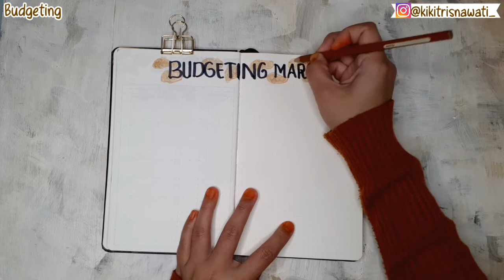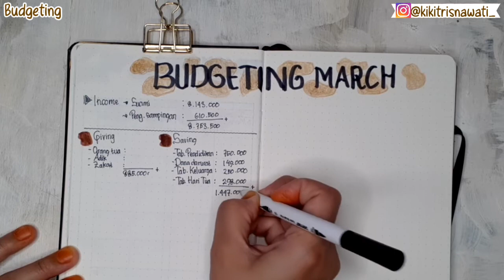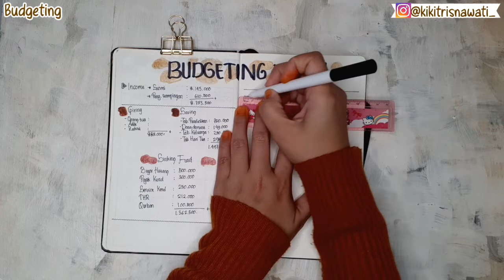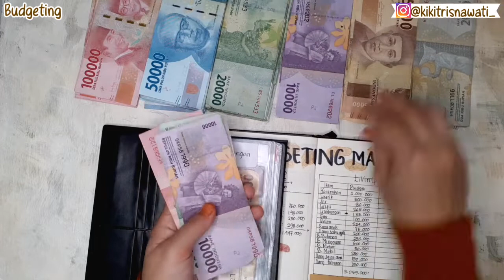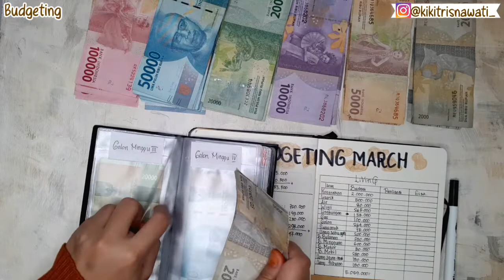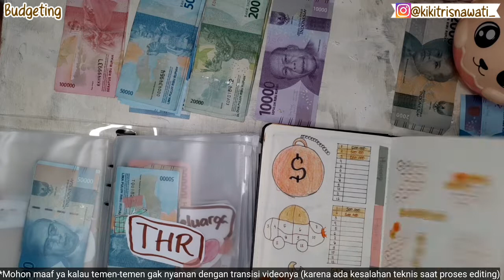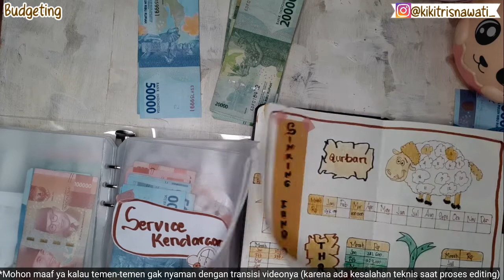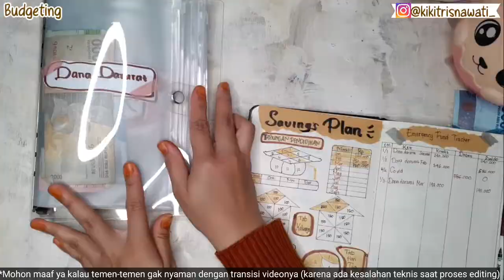Budgeting Maret 2022 | Cara aku mengatur keuangan rumah tangga | Gajian Maret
Assalamualaikum,
Hai semua, bertemu lagi dengan aku
Perkenalkan aku Kiki Trisnawati, aku seneng sekali sharing tentang financial, budgeting, atau segala macam yang berhubungan dengan habit aku
Disini aku hanya mau sharing saja, barangkali ada hal yang bermanfaat yang bisa diambil pelajarannya, dan aku seneng banget kalau kalian mau sharing juga dikolom komentar, biar aku juga bisa belajar dari temen-temen semua

Hai teman-teman semua, hari ini aku mau mengatur keuangan rumah tangga aku dibulan maret alias budgeting dibulan maret sekaligus mengisi sinkingfund dan tabungan aku untuk bulan maret. Seperti apa budgeting aku dibulan maret?  Yuk, langsung aja kita tonton video aku
Semoga video aku kali ini bermanfaat buat kalian semua ya

“Jika kalian berbuat baik, sesungguhnya kalian berbuat baik bagi diri kalian sendiri”
(QS. Al-Isra:7)

🛒Info barang-barang
Barangkali ada teman-teman yang bertanya dimana aku membeli peralatan budgeting diatas??
Disini aku cantumin produk rekomendasi aku ya
tapi ingat, belanjalah sesuai kebutuhan😊

~Stationery Budgeting~
- Gel Pen Joyko

 ~Perlengkapan Budgeting~
- Dompet Pintar

~Peralatan Vlog~
-HP Samsung A8+

~Properti Foto/Video~
-Labu Putih Artificial

Jika teman-teman merasa video aku aku ini bermanfaat silahkan share sebanyak-banyaknya yaa, dan terus dukung aku dengan cara like, komen dan subscribe agar aku semakin bersemangan membuat konten-konten bermanfaat yang lainya
Terimakasih